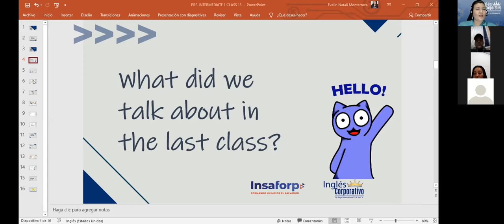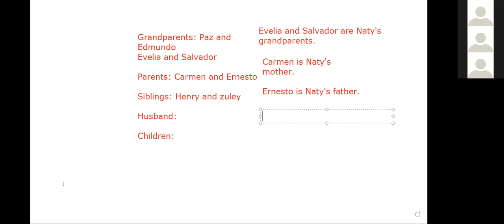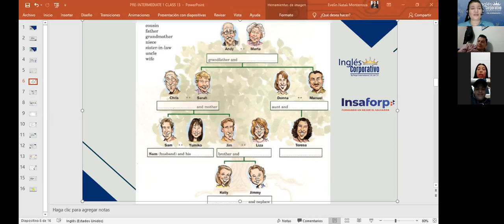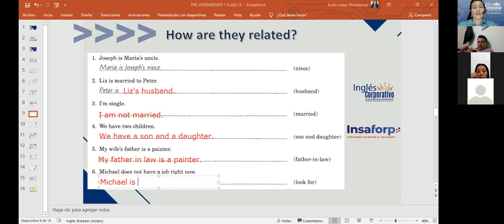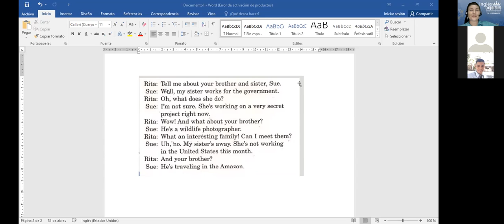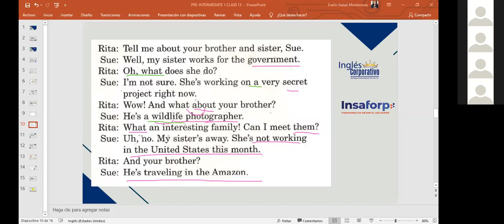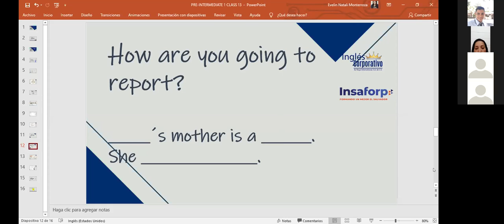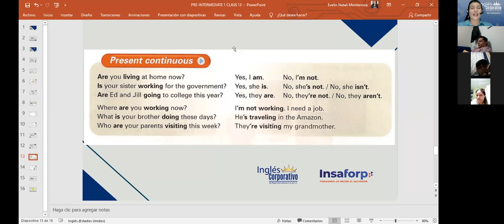Inglés Corporativo-Present continuous forms- Day 13